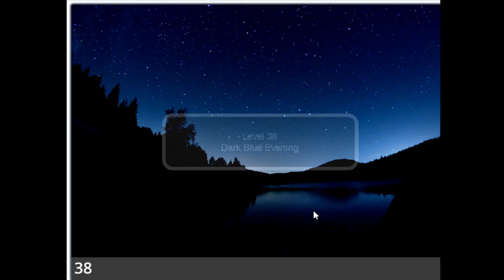Launch Star Levels (Chapter 2) Level 38